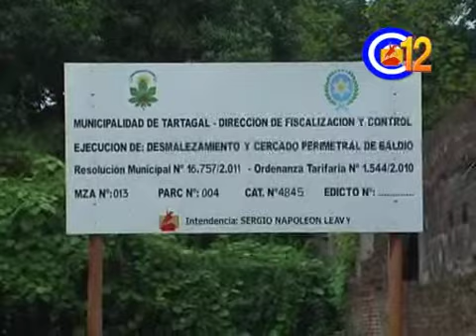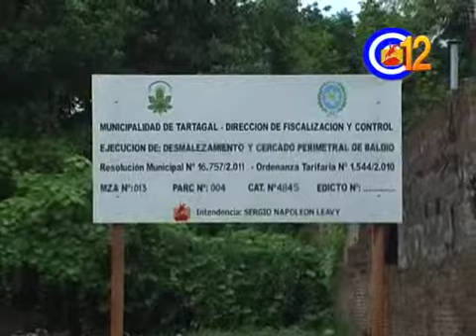RELEVAMIENTO DE TERRENOS BALDIOS